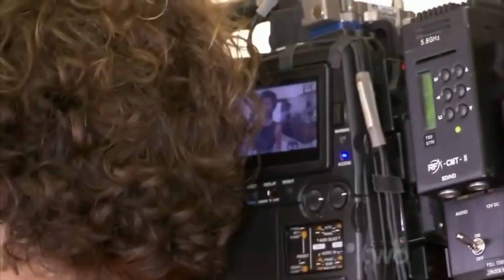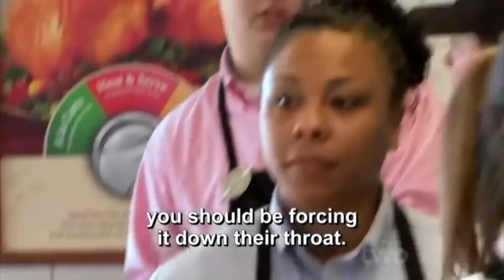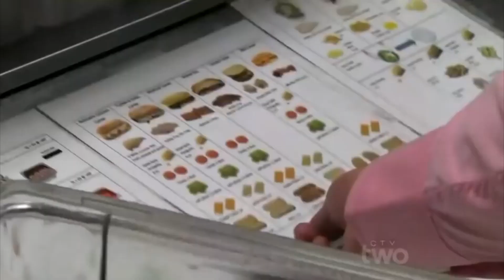The Most Brutal Firing of Undercover Boss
Undercover Boss is a Reality show that began in the US and has been created in over 20 countries. The concept of the show is that the CEO or someone from the head office goes to work in their own company in a disguise and works to find out the true issues or successes of their company. The show has featured companies such as Subway, Hooters, 7-eleven, NASCAR, Popeyes, and also Boston Market. In this episode we see an employee get fired, which happens a few times in the series but in my opinion this one is the most brutal. This episode follows the chief brand officer Sara Bittorf working undercover exposing the truth about Boston Market.

Who am I watching?
Hi, my name is Edwin (my channel is called Edwn so hopefully I rank higher in search), I'm a 22 year old Australian who thinks they're entertaining and is making videos on youtube. Currently in my irrelevant era, so thanks for stopping by!

Some of my most iconic videos (to watch if you haven't)...